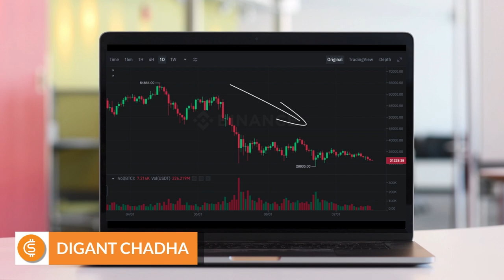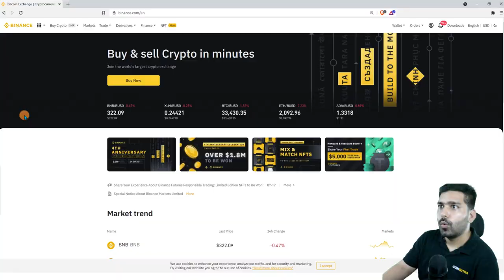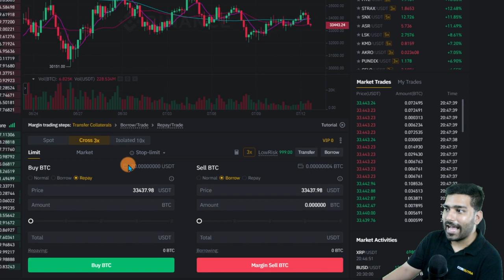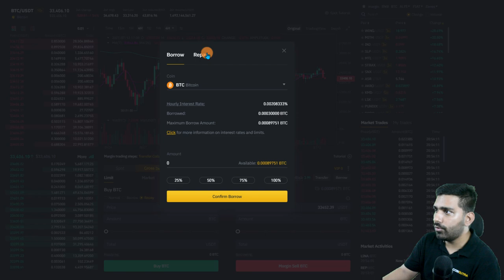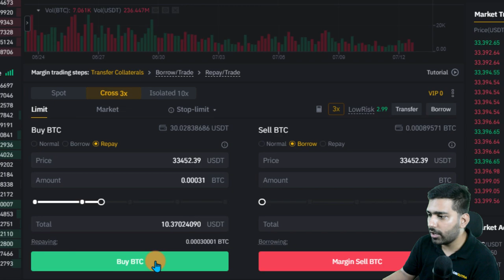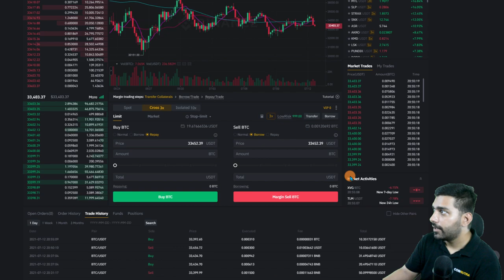How To Short Sell Bitcoin - Binance Margin Trading Guide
Learn how to short sell Bitcoin on Binance using Margin Trading. In this video, Digant would explain the short-selling process.

0:00 - Introduction
0:27 - What is Short Selling?
0:55 - Steps of Short Selling
1:26 - Transfer funds to Margin Account
2:05 - Borrow and Short Sell Bitcoin
3:43 - Purchase Bitcoin and Repay the loan

 This video is a copyright of CoinSutra

The content published on CoinSutra Channel is for informational, educational and recreational purposes only and should not be considered to be a legal, tax, accounting or any other professional advice.  I'm not a professional financial adviser and you should always do your own research. I may hold the cryptocurrencies talked about in the video.